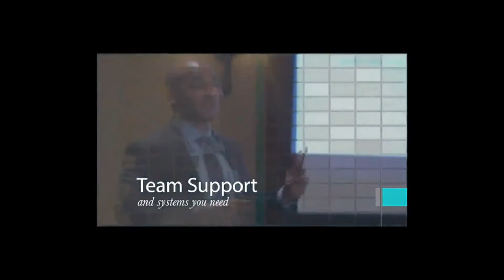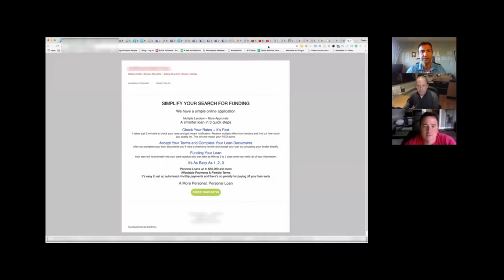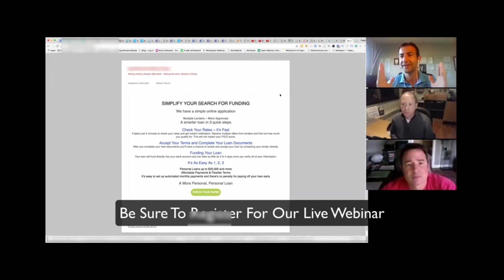No money No Problem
Virtually every business owner needs business capital to start/run their business.  Franchise owners often finance their start up costs.  Our "franchise-like" business is no different.  We offer financing to qualified applicants.  Get started with no money down!